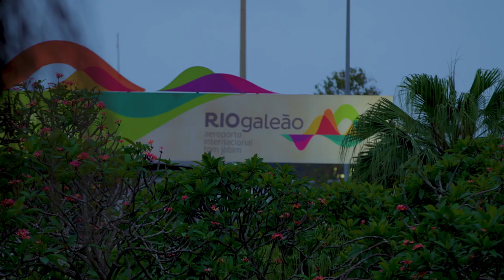GP GALEÃO: EMBARQUE AUTORIZADO PARA OS PILOTOS DA STOCK CAR 2022!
A primeira corrida em um aeroporto do automobilismo brasileiro já está mexendo com os pilotos da Stock Car Pro Series. Em Goiânia, feras como Cacá Bueno, Thiago Camilo, Rubens Barrichello, Felipe Massa, Tony Kanaan e Gabriel Casagrande receberam seus "bilhetes". Quer garantir seu ingresso para esta prova histórica? Acesse stockproseries.com.br para ver os melhores pilotos do Brasil em ação no Rio de Janeiro!